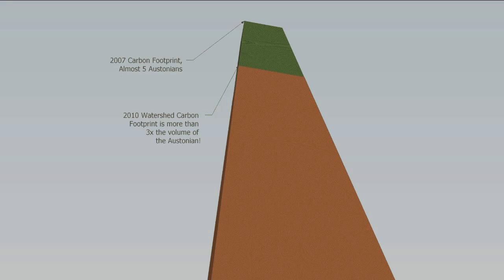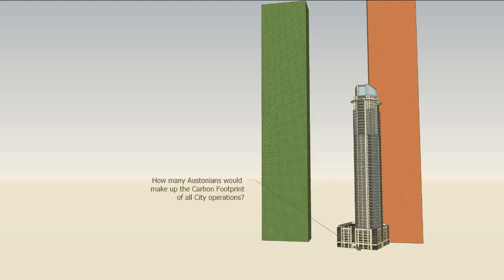The Austonian Carbon Footprint Model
How would you visualize the carbon footprint of a group of people working for the City of Austin?   This video compares the carbon footprint of the City of Austin's Watershed Protection Department as well as the entire City operations with Austin's tallest building, The Austonian.